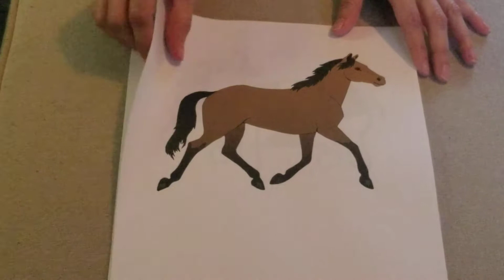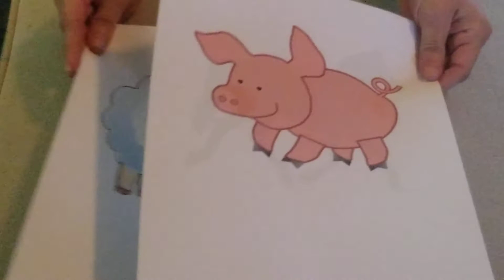Animal Legs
Prek2